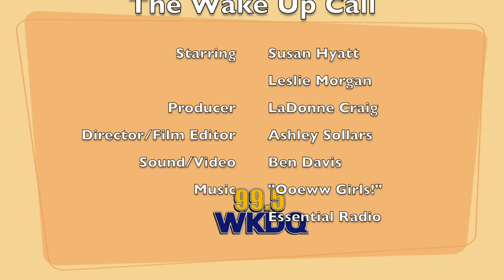The Wake Up Call Talks About Making a Scene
Today, Leslie Morgan and Susan Hyatt talk about making a scene if you are in a situation where you or someone around is being mistreated.